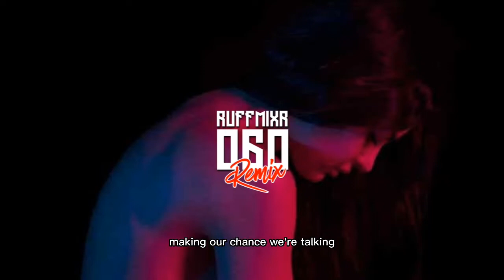Talk you down (Ruffmixr Remix) - Charlotte Lawrence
hi guys let me know if you guys enjoy this vibe.